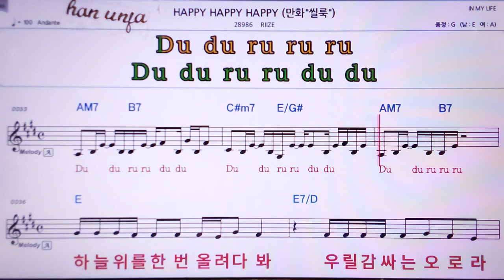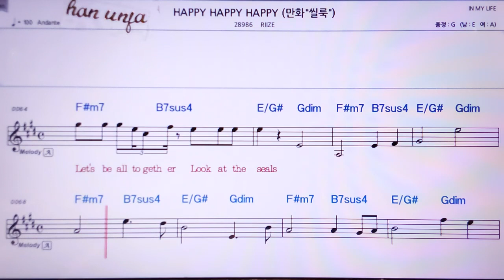💖HAPPY HAPPY HAPPY/RIIZE 👍MR,노래방, 악보, 코드,Karaoke With Sheet Music